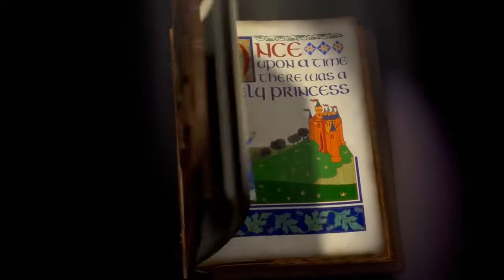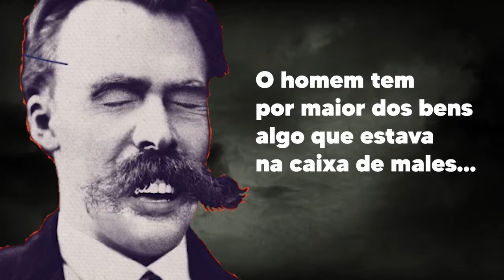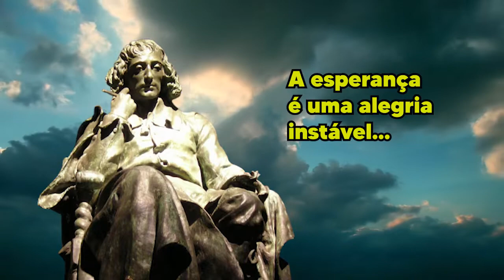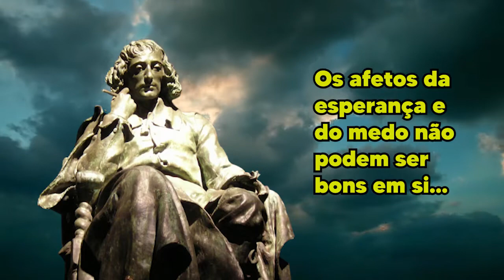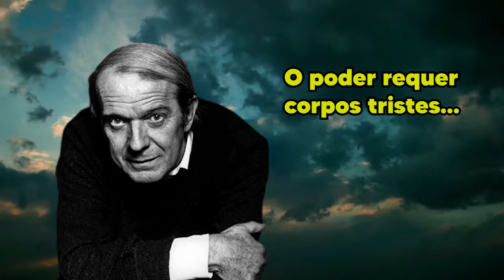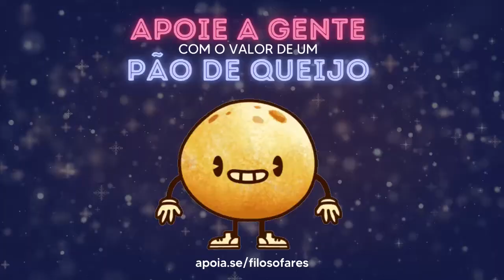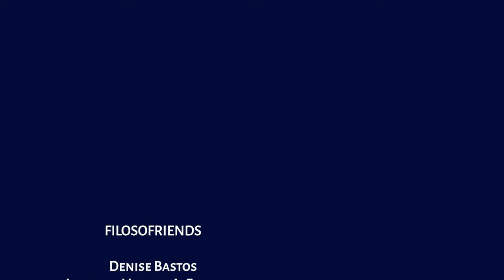Sem ESPERANÇA e sem MEDO | Especial Fim de Ano 2020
Chegamos a mais um fim de etapa e quero deixar minha mensagem:
Não tenha medo, mas também no tenha esperança!